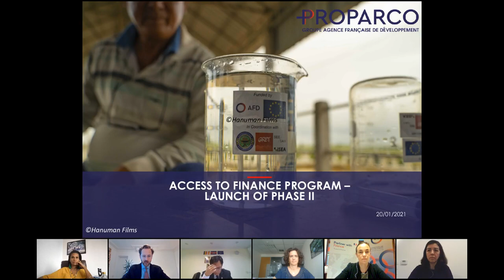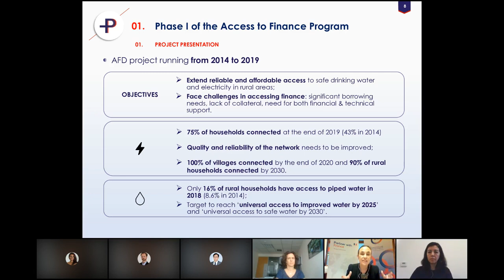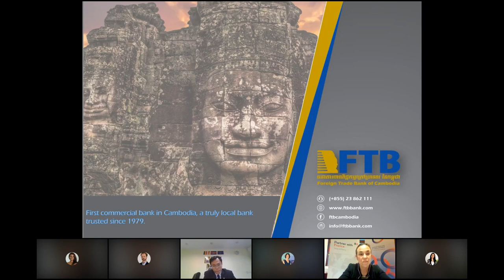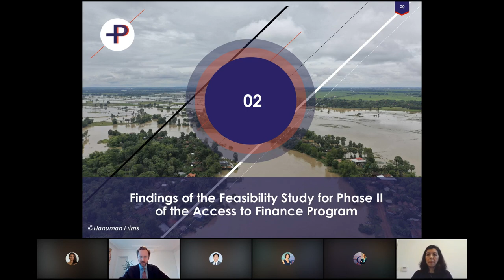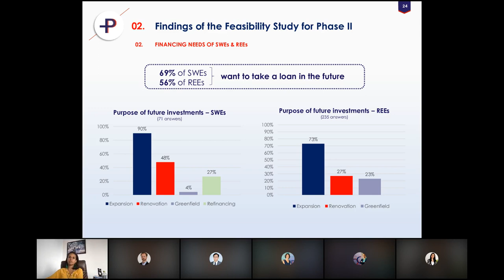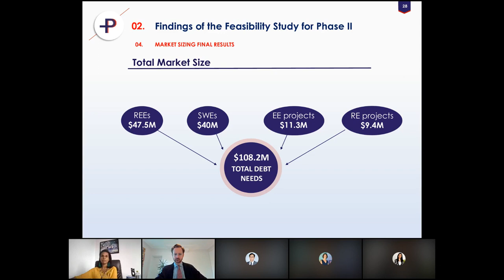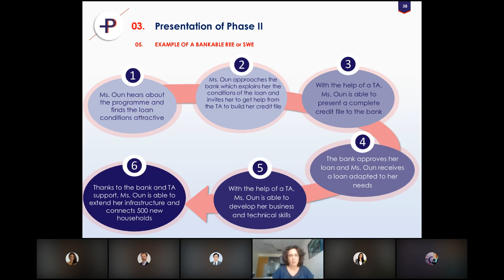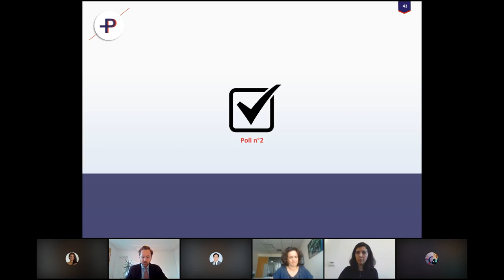Access to Finance Program, Launch of Phase II, dedicated to Cambodia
Proparco hosted a webinar on January 21, to present its “Access to finance” program phase 2 to Cambodian banks. This program follows on the 1st phase, which was implemented by the AFD Group since 2014. The purpose is to improve access to water & electricity in Cambodia, by supporting electricity & water operators, but also renewable energy and energy efficiency, via credit facility to local banks and technical assistance program.